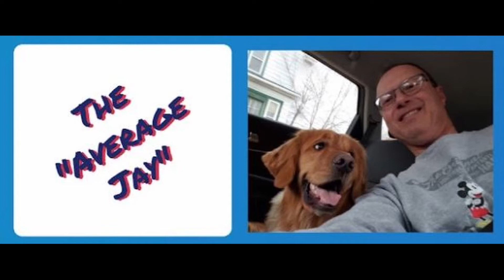A Potpourri Tuesday Tag!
We love our Tuesday Tags!  This was a wide variety of subjects thus the name "potpourri tag"!

Here are the questions:
1.  What is your cellphone wallpaper?
2.  What is the weirdest dream you remember having?
3.  Would you rather be able to see the future but not be able to change it OR hear from the dead but not be able to speak to them?
4.  Choose just one (and why?):  Halloween, Thanksgiving, or Christmas?
5.  If you could instantly master any skill, what would it be and why?
6.  What is your most petty "deal-breaker, some small thing that would make you break up with someone?
7.  What famous person have you been told you look like?
8.  What's the best advice you ever received?  Best advice you ever gave?
9.  Have you ever named your vehicles?
10.  If you could commit a crime and get away with it, what would it be and why?